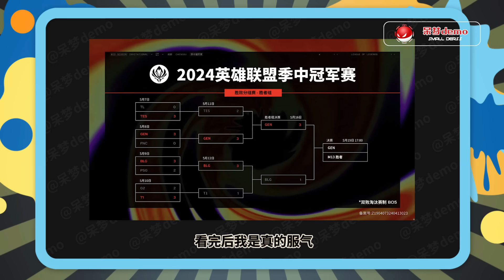昨天比赛，chovy究竟是什么怪物？永恩飞机怒秀BLG，看得弹幕都沸腾了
喜欢呆梦demo视频的话希望各位可以订阅支持一下，您的支持就是我的前进的动力！
如果有任何问题欢迎私信呆梦demo以及在评论区留言！